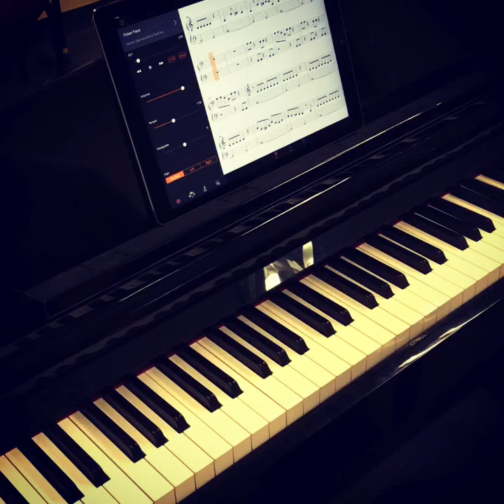Yamaha Clavinova CSP-170 Smart Piano Stream Lights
Here's a short look at the Yamaha Clavinova CSP-170 Smart Piano. When used in conjunction with the free Yamaha Smart Pianist app for iPad, you can play arrangements of some of your favorite songs and the built-in Stream Lights will prompt you which keys to play in synchronization with the digital sheet music. This arrangement of "Poker Face" by Lady Gaga comes with the Yamaha Smart Pianist app.